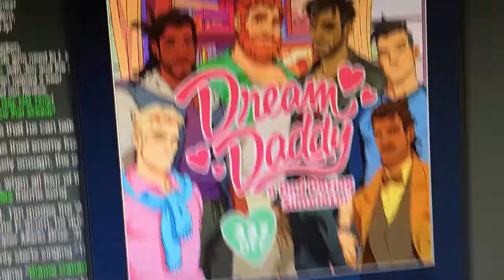Day 22 - October 13th, 2017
A ton of music, a strange steam game, and a bit of news regarding a brief break from uploads.